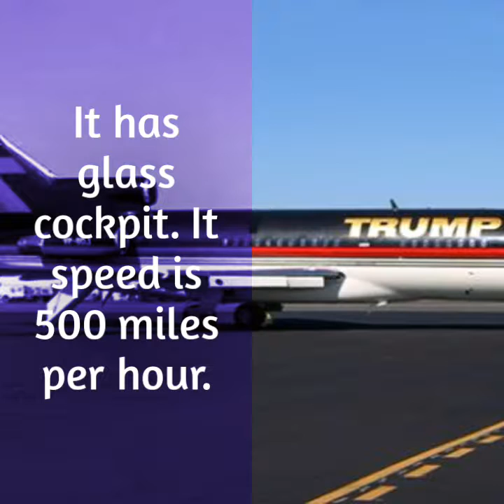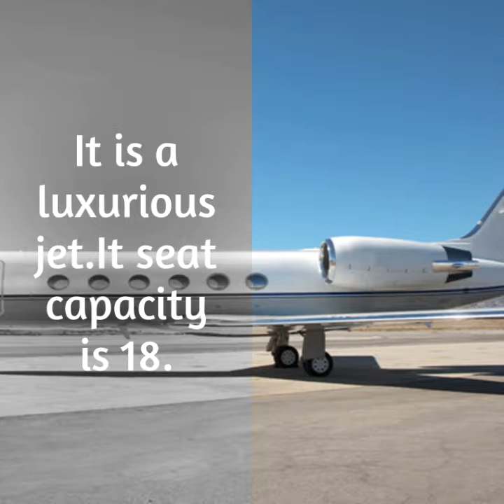World Top 5 Expensive Planes